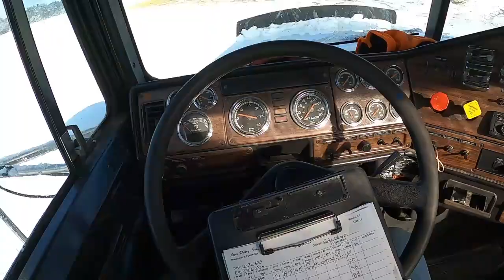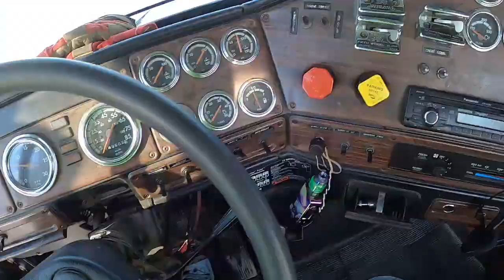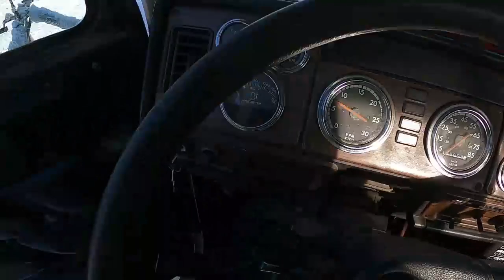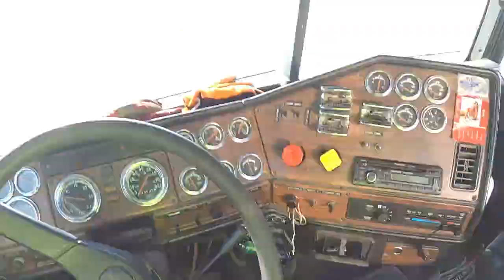A Day In The Life of a Milk Truck Driver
This is just a day in my life as a direct ship milk truck driver. I do many more farms but this is just a glimpse of my day. I thought it would be sort of a fun video to make since it was 2 days before I'm completely done working here since I am starting a new job. I hope you guys enjoyed!